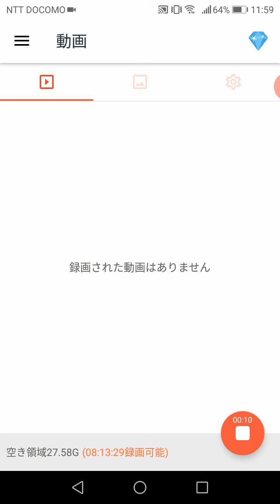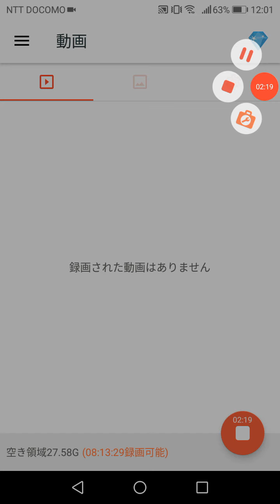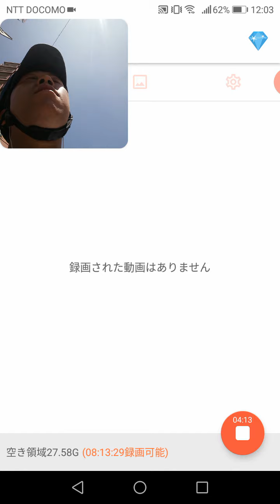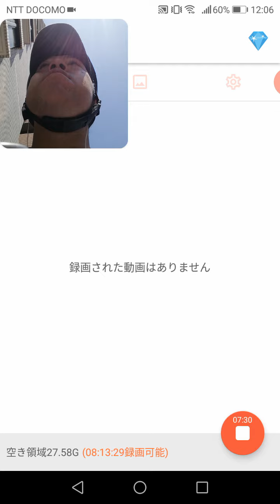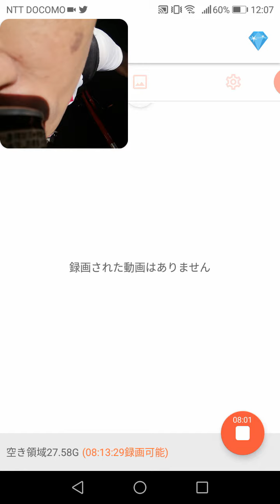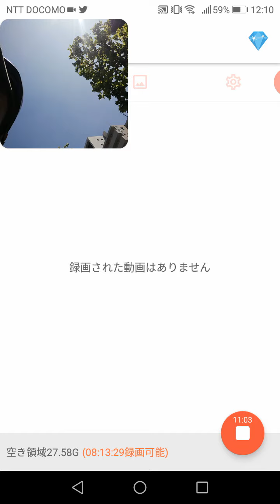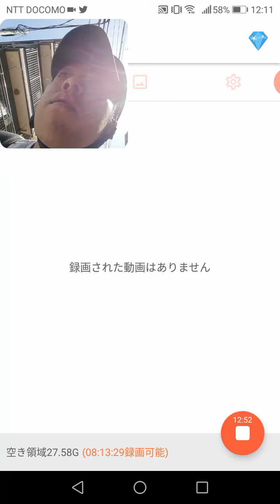どこからアイデンティティを得てるかのお話